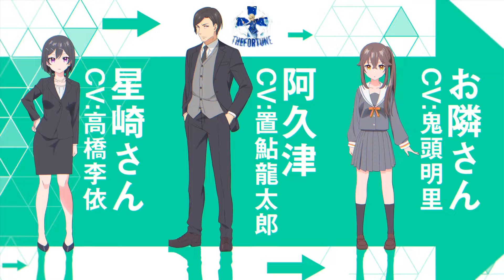5 NUEVOS ANIMES ISEKAI QUE DEBES VER AHORA YA 2024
5 NUEVOS ANIMES ISEKAI QUE DEBES VER AHORA YA - isekais de la temporada de invierno :D